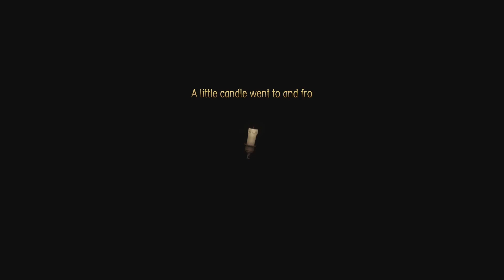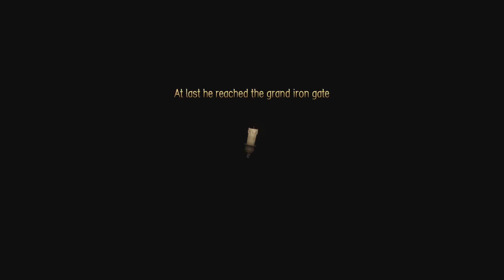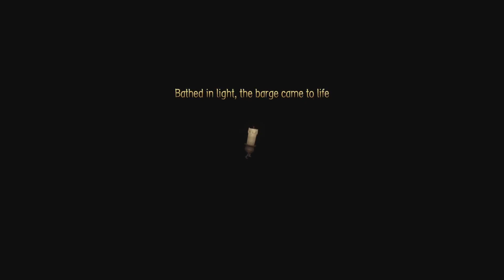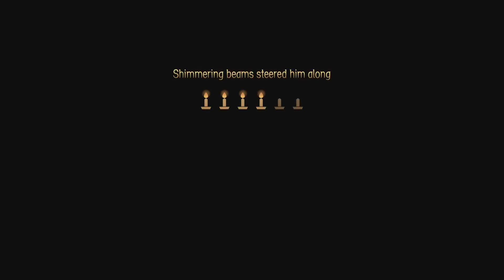Candleman part 1. The lower decks.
The little candle adventures.